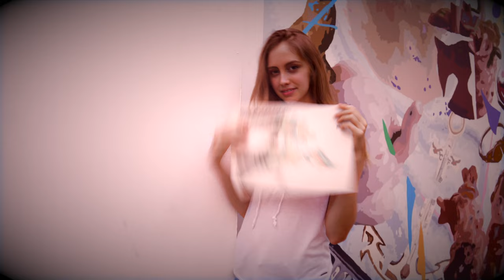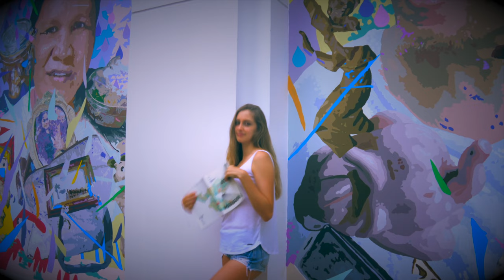first video " La Femme , La fille / the woman , the girl" series shot in Singapore Asia 2017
first video of my personal project " La Femme , La fille / the woman , the girl"  series shot in Singapore Asia 2017
Filmed , Directed and Edited by Shahrzad Sabet
Models from Diva Models Singapore Morgan V  and Rita R

Models from Diva Models Singapore